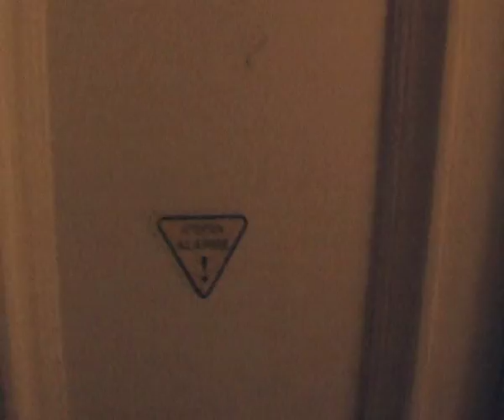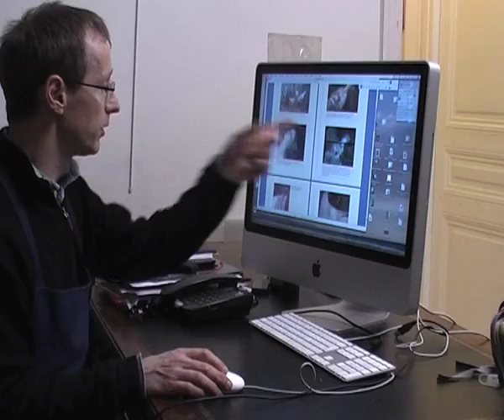Rencontre avec un restaurateur de peintures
Rencontre avec Bertrand Bedel de Buzareingues, restaurateur de peintures
Réalisé par Jessica Lozano, Sarah Adida et Eric Millet. Images: Sarah Adida et Eric Millet, Musique: Concerto pour flûte , concerto pour basset de W.A. Mozart interprété par le Skidmore Symphonic Orchestra. Montage: Jessica Lozano.